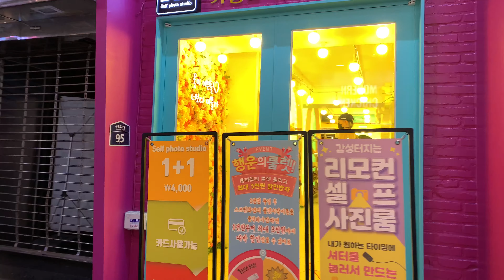4k.Konkuk Univ 建大路口站 건대먹자골목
Hello everyone and thanks for comi
您好.欢迎来到4K.Seoul Street的频道
通过拍摄给您展示韩国的风景和街道